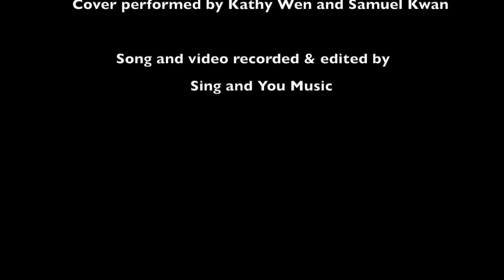Beauty and the Beast - Disney's Beauty and the Beast | Cover by Kathy Wen and Samuel Kwan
"Beauty and the Beast" from Disney's Beauty and the Beast, cover performed by Kathy Wen and Samuel Kwan

"Beauty and the Beast" (from Disney's Beauty and the Beast)
Written by Howard Ashman & Alan Menken
Original performed by Celine Dion and Peabo Bryson (Walt Disney 1991)
Cover performed by Kathy Wen and Samuel Kwan

★ FOLLOW ME ★

★ MY GEAR ★

Starter mic set - RØDE NT1
Professional mic - Peluso 2247 SE
Mic stand
Audio Interface - Focusrite Scarlett 2i2

Amazon Shop

"Beauty and the Beast" from Beauty and the Beast Lyrics

Then somebody bends
Unexpectedly

Ever as before and ever just as sure

Tune as old as song
Bittersweet and strange